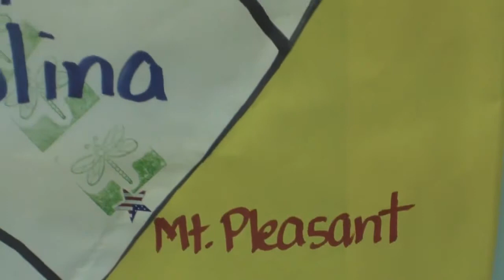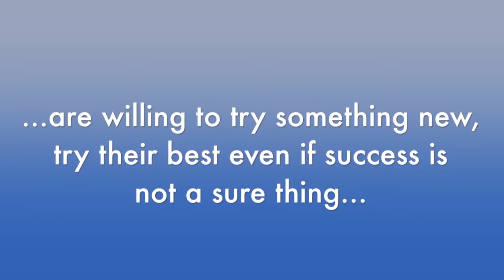COKSM Weekly Update - November 18, 2011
This week's program features a story about the school's efforts to raise money for the victims of the fires in Texas, the upcoming Christmas tree sales, and a practical joke played on the seventh graders.